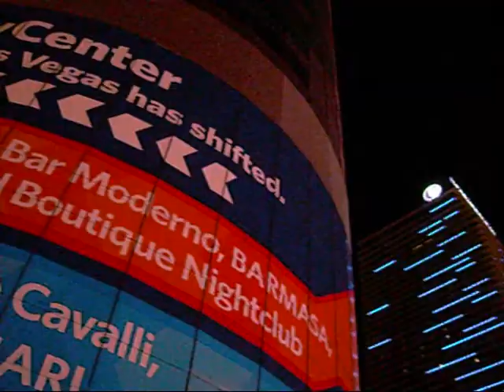WO GOES TO LAS VEGAS Movie trailer